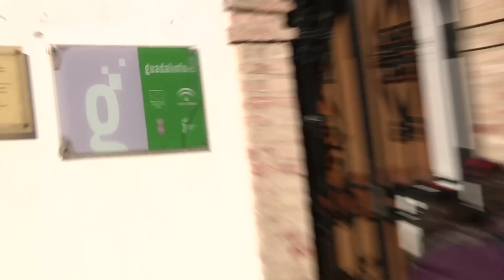Guadalinfo también es cosa de niños: creatividad, seguridad y habilidades de futuro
Los centros Guadalinfo imparten formación en TICs para que los más jovenes conozcan el uso seguro y beneficioso de la red,  pero además la utilizan como poderosa herramienta para estimular la creatividad y competencias sociales desde temprana edad.